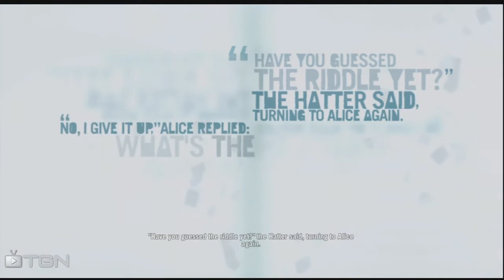Far Cry 3 - Citra's Favor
Click "Like" and "Add to ▼ Favorites" if you like this! Helps us make more videos. Thumbs up if you did!

[GAME BIO]

Far Cry 3 returns the series to a tropical island setting, similar to the first game and unlike the second game, which took place in an African savanna setting. Players will assume the role of protagonist Jason Brody, part of a group of friends on vacation who are captured by Vaas, the leader of a group of pirates working for a slave trafficking ring. Jason escapes and now seeks to rescue his friends. In the short demo trailer that was the first footage released of the game in development, Jason interacts with Vaas (voice, motion capture and facial motion capture by Michael Mando), who gives an unsettling monologue about the nature of insanity before trying to drown Jason by anchoring him to a cinder block and throwing him into a natural pool of water that has clearly been used repeatedly for this purpose.
Early developer interviews provided little about Jason's backstory, aside from the fact that he possesses a strong skillset as a combatant and survivalist that give him a fighting chance in the desperate circumstances he constantly finds himself in during the events of the game.
More recent interviews have hinted at a change to the story in that Jason is now emphasized to be a man out of his element, with no particular training who just happens to be caught up in the island's chaos as he searches for his friends. At the same time, the story will try to invoke that after a time on the island, it will start to have an effect on the protagonist, showing another side of Jason's personality, according to producer Dan Hay. Developers have also stated that the intended tone of the game will be one of realism and intensity and an attempt to invoke a visceral and constant feeling of danger in the player.